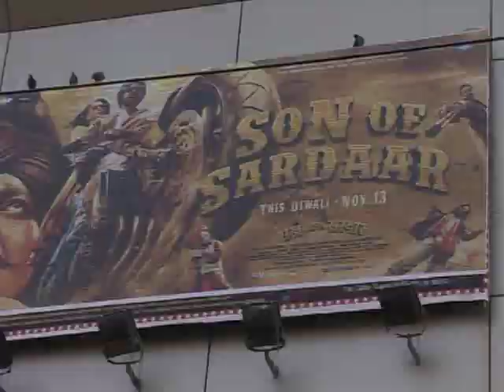Son Of Sardaar | Public Review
Watch the public review for Son Of Sardaar.